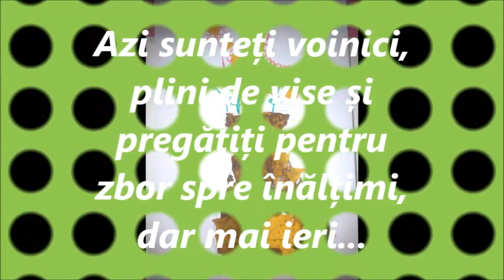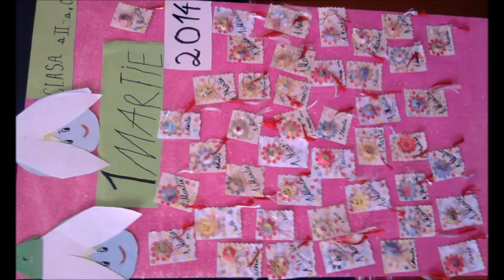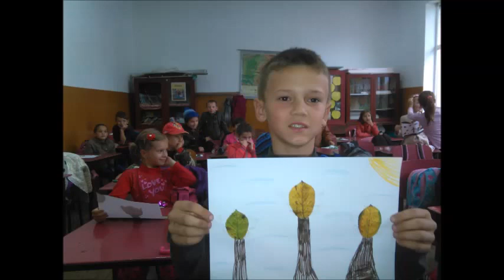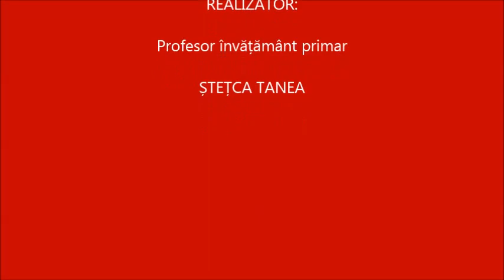RAMAS BUN CLASE PRIMARE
Liceul Tehnologic Poienile de sub Munte
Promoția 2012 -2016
Clasa a IV-a C